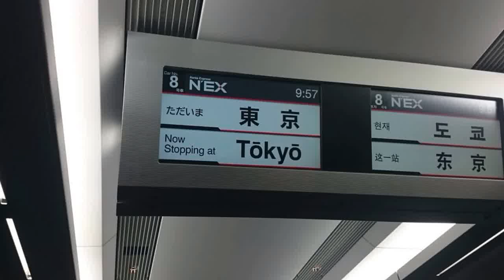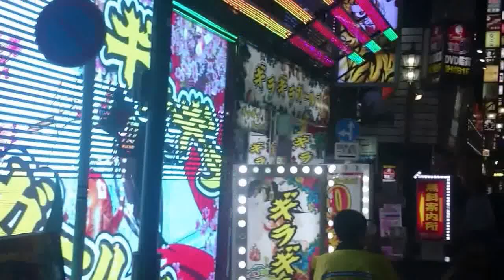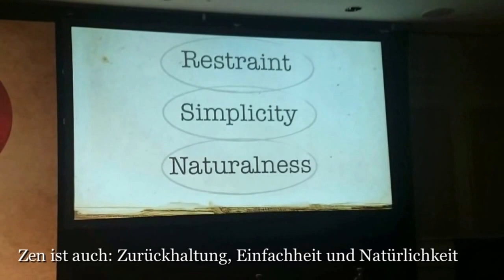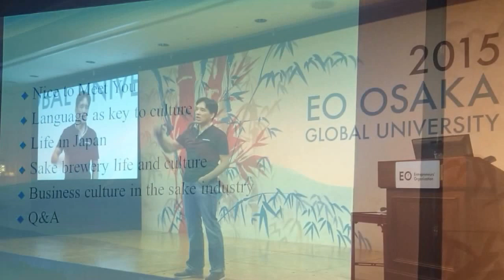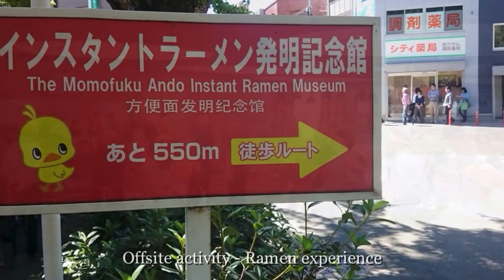EO Osaka University & Japan 2015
Impressions from the Entrepreneurs Organization Osaka Global University 2015.